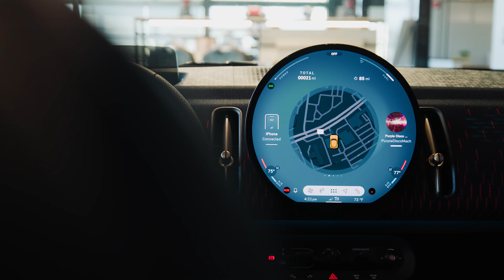Introducing the 2025 MINI Cooper Countryman John Cooper Works